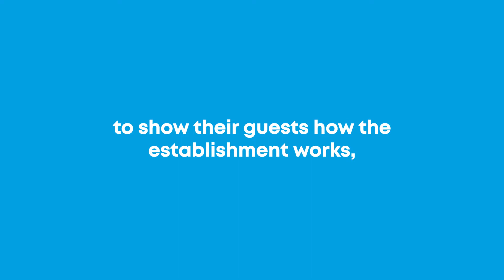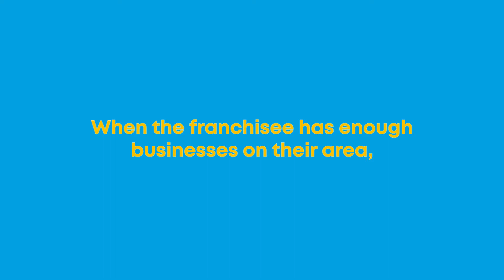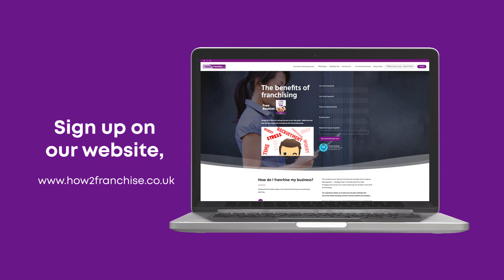Appy Tourist Franchise Business